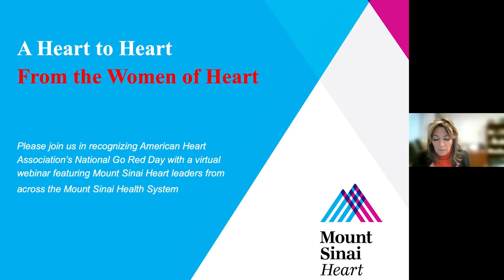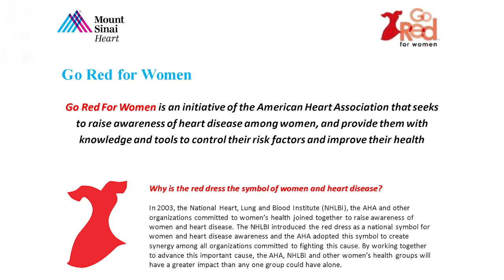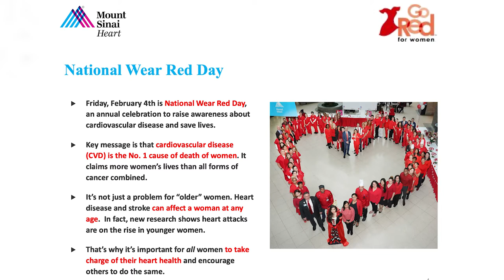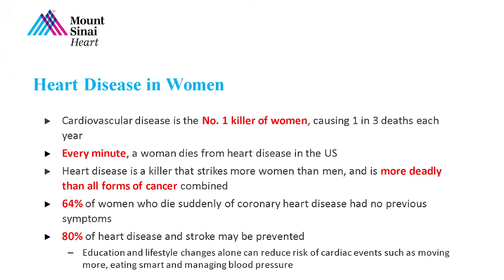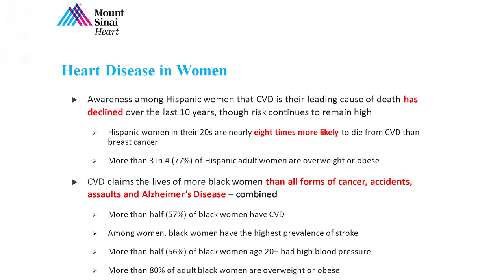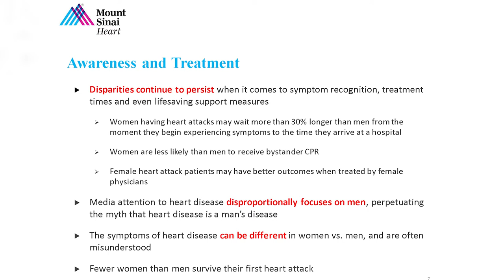A Heart to Heart: From the Women of Heart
Please join us in recognizing American Heart Association's National Go Red Day with a virtual webinar featuring Mount Sinai Heart leaders from across the Mount Sinai Health System.